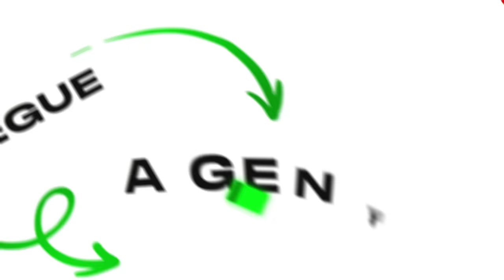o COELHO DA PÁSCOA ficou DO MAL no Roblox!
Hoje, Marcelodrv e Dudaberud estão na PÁSCOA do Roblox! Eles sobreviverão ou o COELHO do MAL irá pegar eles? Assista para descobrir!